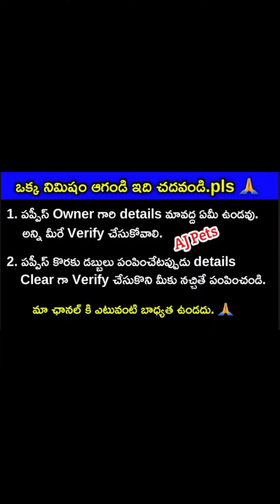top quality Siberian Husky puppy for sale in telugu/9394141282 /aj pets